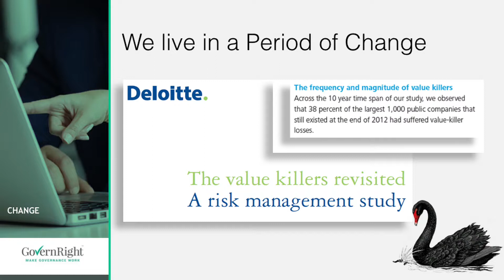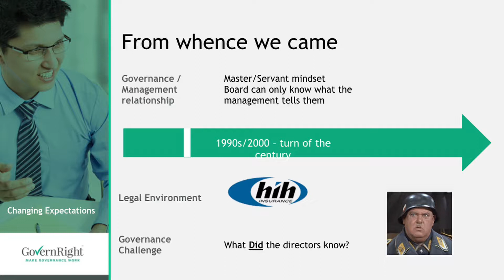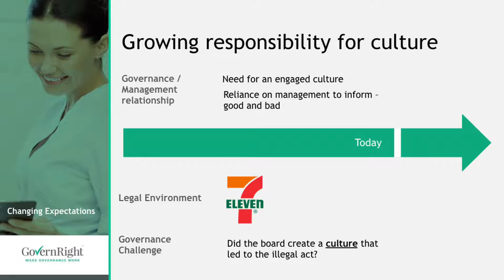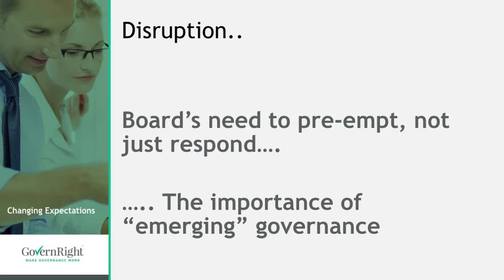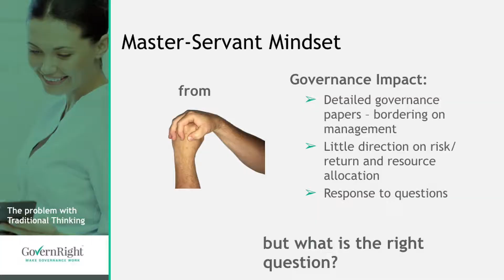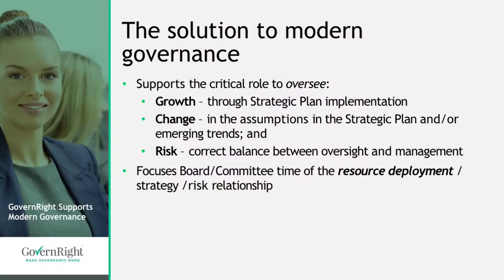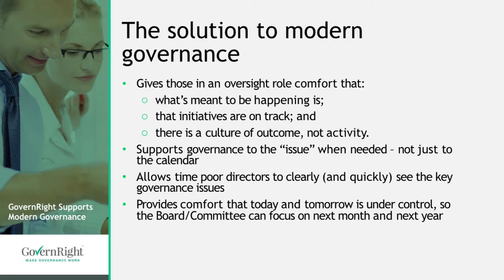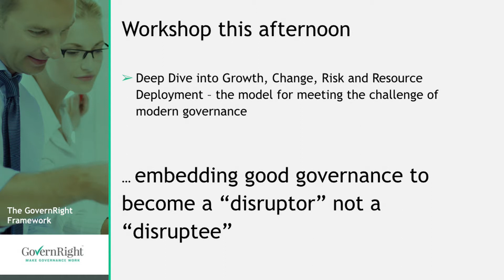DISRUPT.SYDNEY 2017 - Talk 5: Simon Neaverson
Simon Neaverson is a Managing Partner at TPPG. Simon's talk “The Challenge of Modern Governance in an environment of Change” discusses disruption and change from the perspective of those with an oversight obligation, and highlight the evolution of expectation from “what did the directors know?” to “what should they know?”